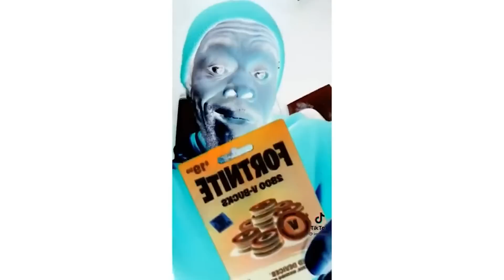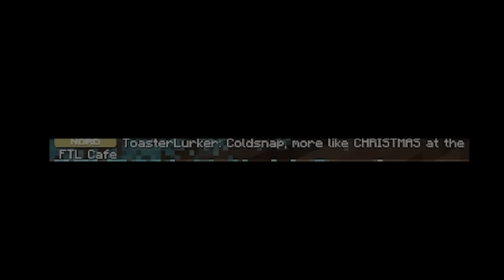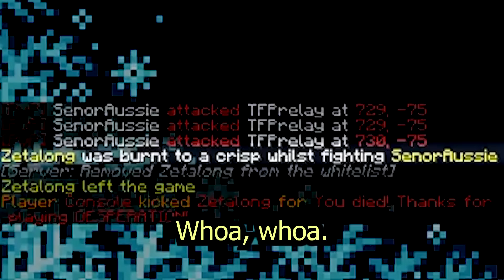The Minecraft Cannibal Experiment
✨Official Minecraft Social Experiments Discord✨

In a virtual social experiment, we took 100 Minecraft players and gave them the ultimate survival test in a winter wonderland...of starvation and death.
Split evenly into three teams, and given their own biome and special team hat, players would build up their civilizations throughout the four seasons, and watch it all crumble beneath their feet, as they questioned whether or not God loves them.

Test subjects would now have to choose between morality, and survival. In our second episode, I present to you, DESPERATION, to ask this one question:
How far will players go to survive?

🎵Music Used🎵
Gaster's Theme - Undertale OST
Scarlet Forest - Deltarune OST